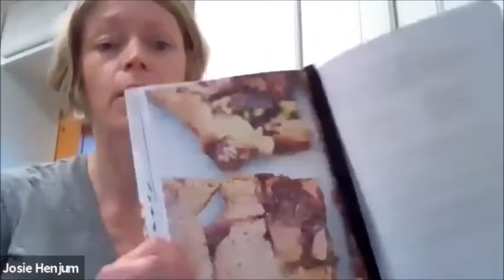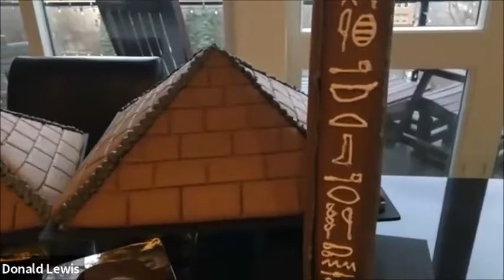The Great Quarantine Bake Off! Episode 2: Brownies and Bars